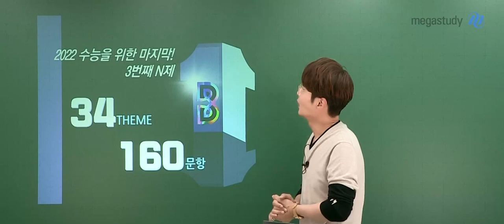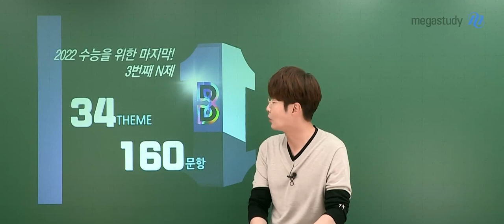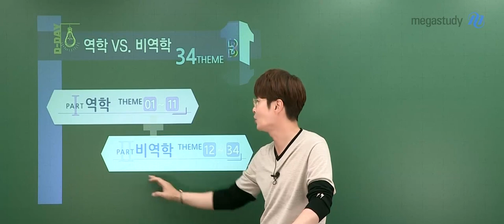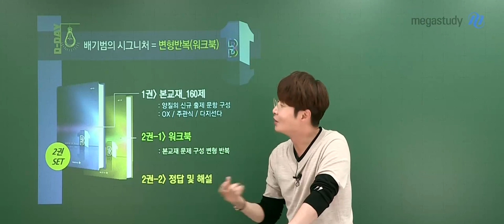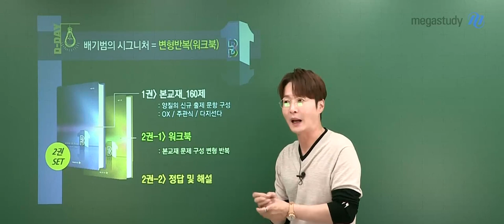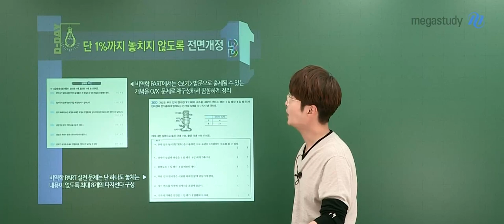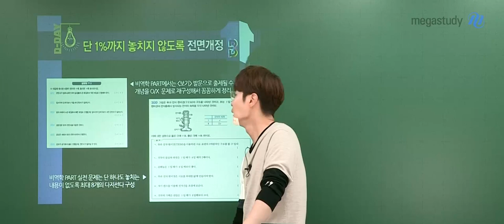[메가스터디] 물리학 배기범쌤 - [물리학l] 2022 D-day Final Stage OT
물리학 배기범 선생님의  2022 D-day Final Stage OT!